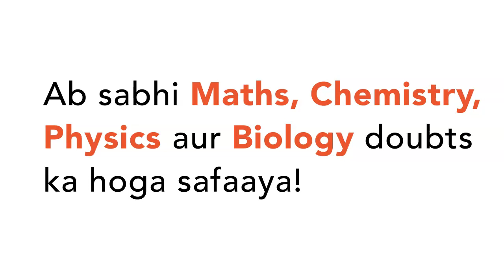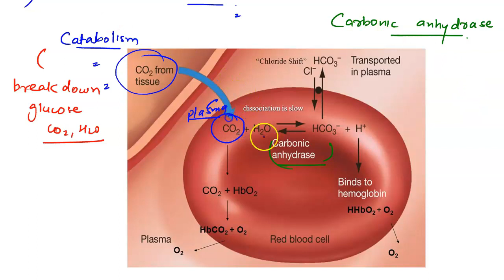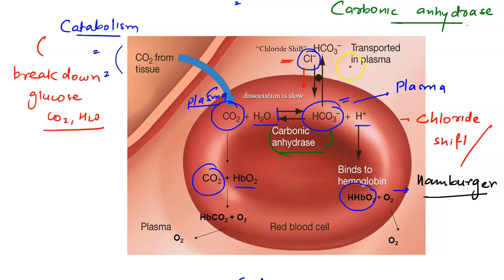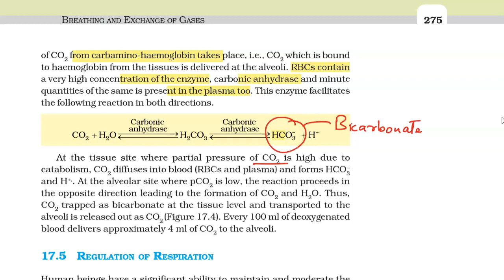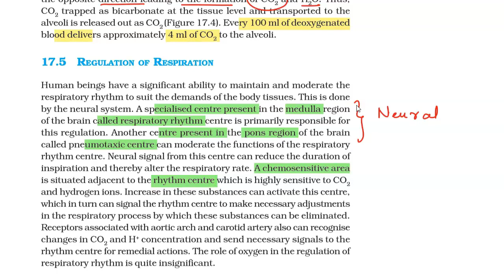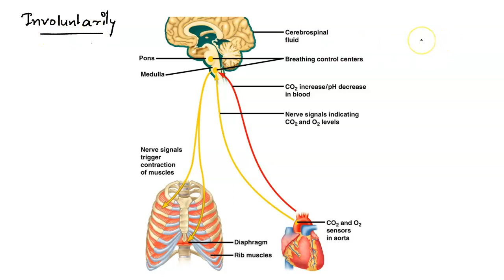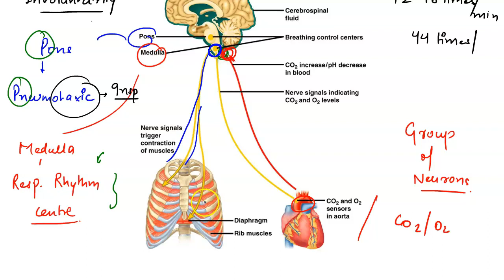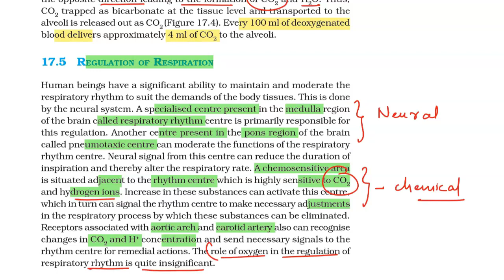NEET 2020 | Class 11 Breathing And Exchange Of Gases- Part - 4 | NEET Biology | NEET Preparation